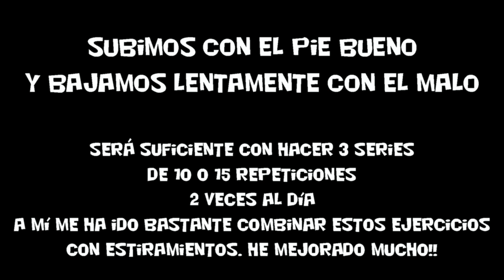ejercicios excéntricos tendón de aquiles para tratar la tendinitis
A principios de verano sufrí una tendinitis del tendón de aquiles y en este vídeo podemos ver los ejercicios que he estado haciendo para recuperarme lo antes posible. Son ejercicios excéntricos que parece ser que es lo mejor y casi lo único que mejoran la tendinitis aquílea junto con los estiramientos. Consiste en realizar los ejercicios que se ven en el vídeo. Subiendo con la pierna buena y bajando lentamente con la pierna mala. Lo ideal es hacer 3 series de 15 repeticiones 2 veces al día, aunque si no podemos con hacer menos también se va notando mejoría. Yo empecé haciendo sólo 10 al día y las mejoras que notaba eran mas que considerables.
Si tenéis tendinitis del tendón de aquiles os recomiendo este tipo de ejercicios combinado con estiramientos, por propia experiencia personal os puedo asegurar que ayudan mucho a la recuperación del tendón.